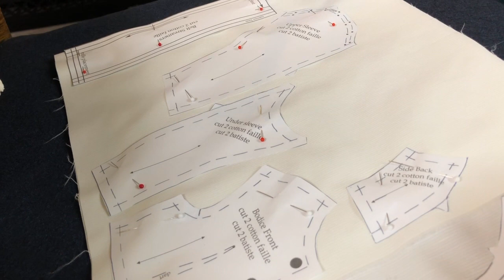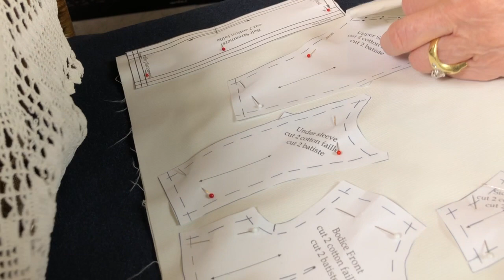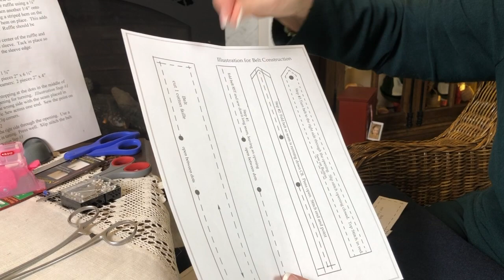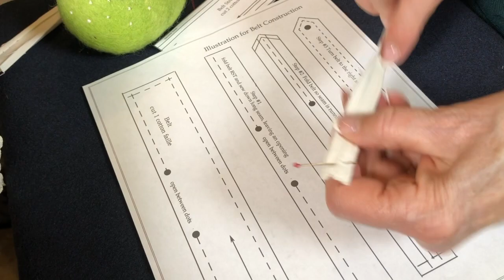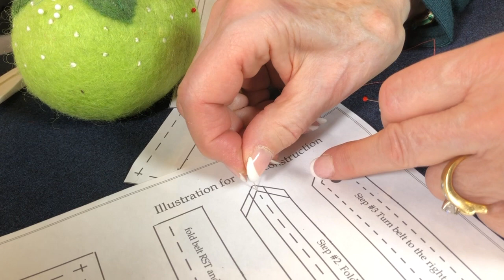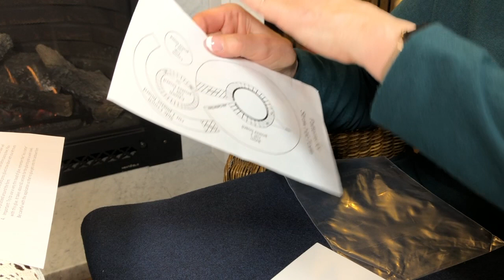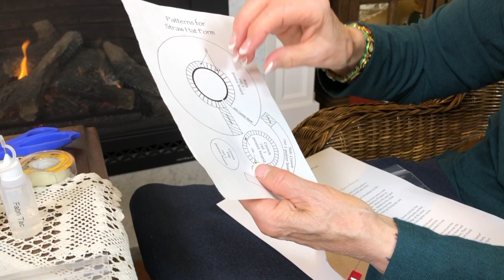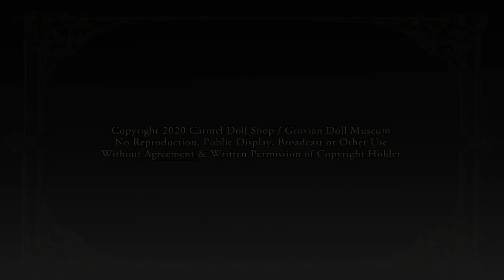Part: 3 Sewing ”Croquet at Strathmont Park" - Summer Croquet Ensemble Kit with Sheryl Williams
A comprehensive instructional tutorial on sewing ”Croquet at Strathmont Park" - Summer Croquet Ensemble Kit, with Sheryl Williams. The kit is available for purchase from Carmel Doll Shop Boutique